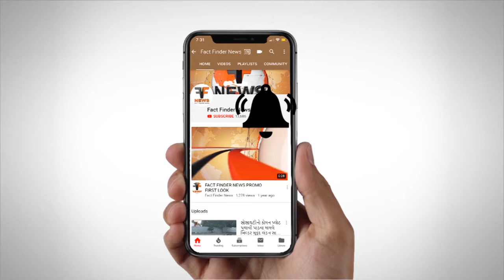વડોદરામાં બાબા રામદેવે પતંજલિ પ્રોડક્ટનો શોરૂમ ખુલ્લો મુક્યો